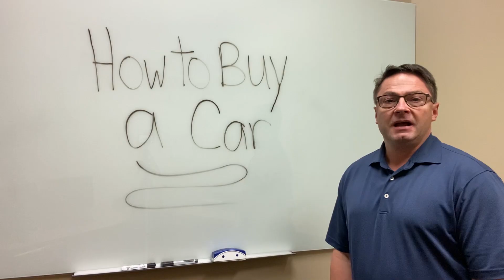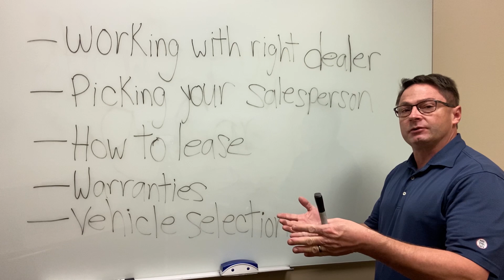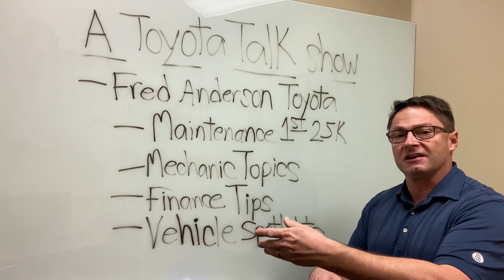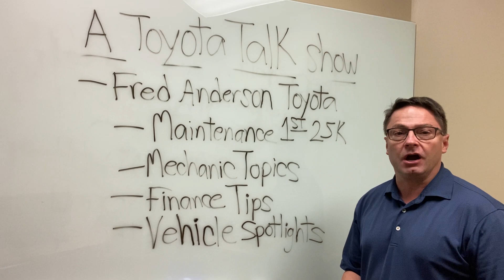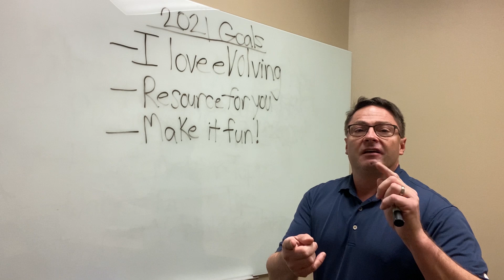I'm Developing 2 New Series: I'd love your topic ideas!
⬇️ Products to help you:
1. Toyota Keyless Entry Remotes & Smart Fobs
2. Radar Detectors that Work!
3. LASFIT Auto Lighting & Floor Liners
4. Toyota Parts & Accessories (AutoPartsToys)

⬇️ Things to make killer videos (click to see my picks):
2. Tripod
3. Flexible legs tripod
4. Microphone kit
5. 4K Camera

Thanks everyone for your support of my channel. Please watch an ad or two while looking at my videos. It helps and I have great partners!